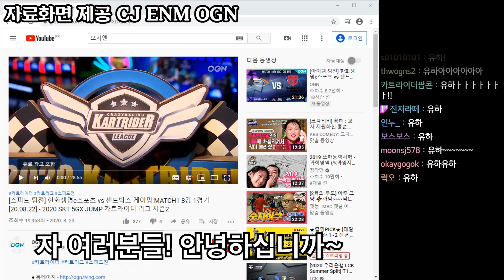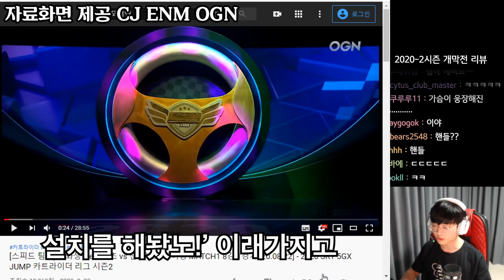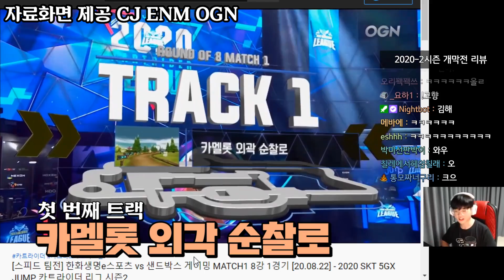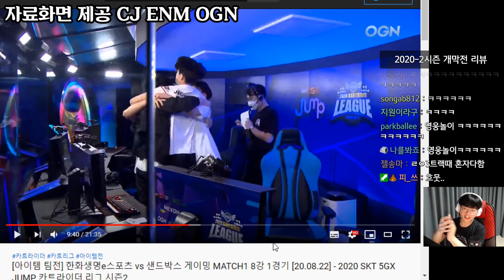2020 SKT 5GX JUMP 카트라이더 리그 시즌2 개막전리뷰 🔥박인수vs문호준🔥 (SANDBOX GAMING vs 한화생명 e스포츠)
자막 오타수정 있습니다

1:58 (기존)카멜롯 외각 순찰로 ⇒ 카멜롯 외곽 순찰로

7:58 게실(?) ⇒ 개실, 즉 황금실드를 뜻합니다.

다음부터 확인 다시하고 업로드 하겠습니다.
감사합니다